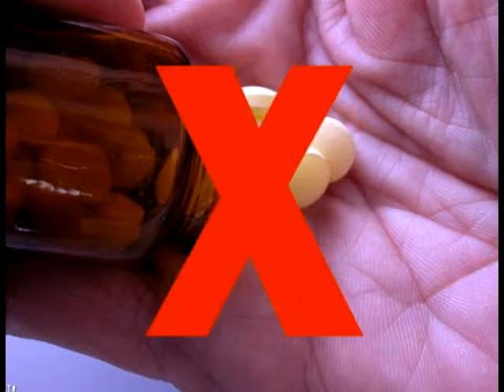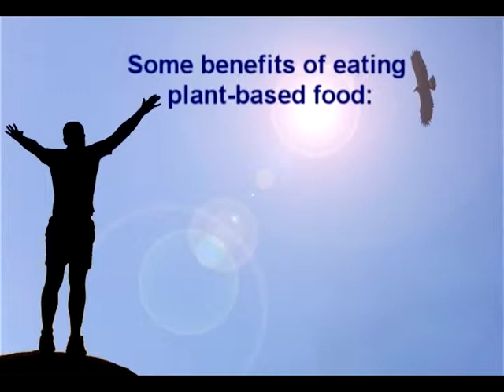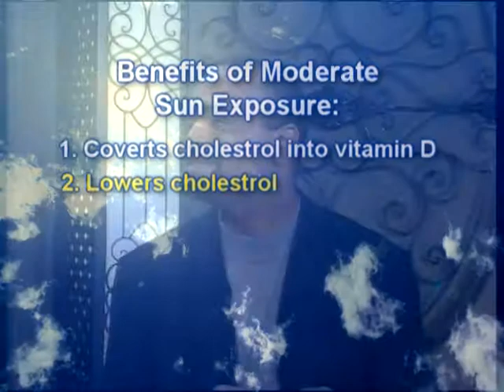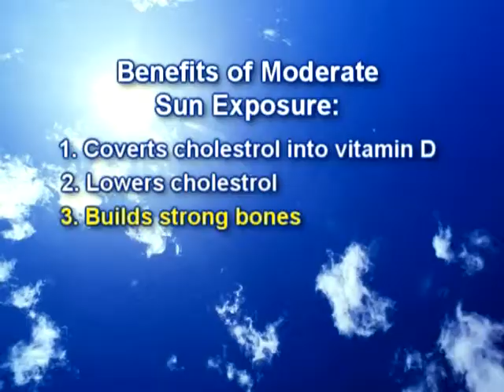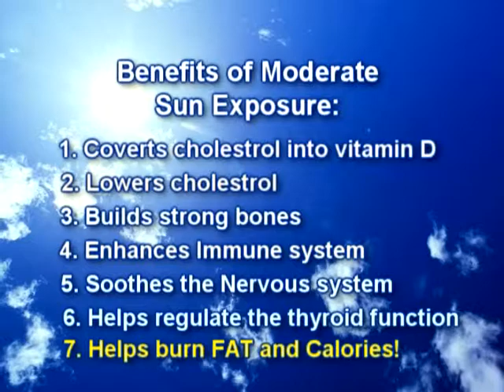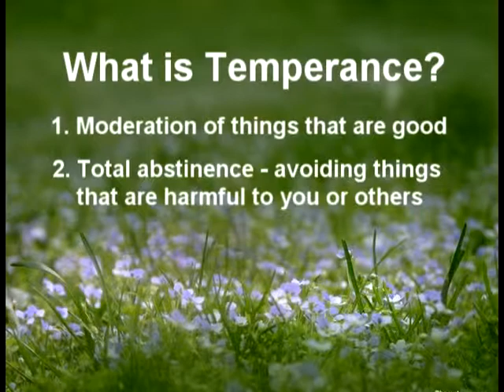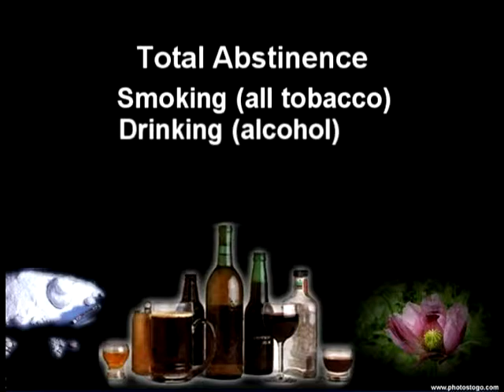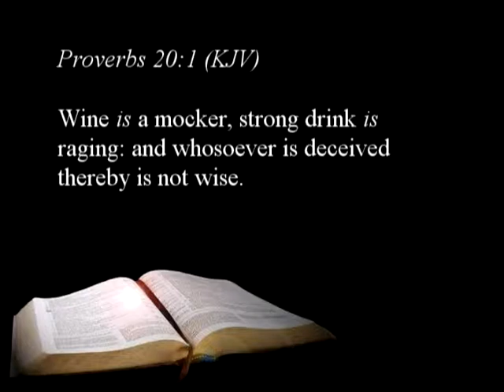Keys to Healthy Living Part 4 [Pathway to Peace Bible Class Classics]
Wow. Conclusion on the best plan for losing weight, reserving diabetes, fight against cancer, lowering blood pressure, and many other things. Learn more known. Cary and Elene Rodgers, Pathway to Peace Ministries